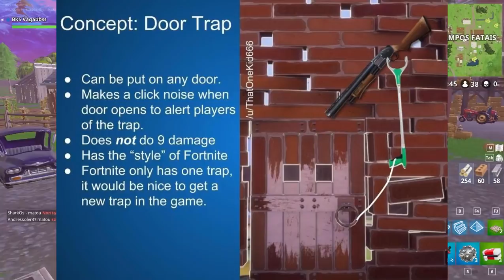FORTNITE - FOGUEIRA DE ESCUDO e NOVAS ARMADILHAS NO BATTLE ROYALE? - Concepts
Fala galera, Vagabbss aqui com mais um vídeo, e dessa vez falando de algumas concepts feitas por fãs para o Fortnite Battle Royale, duas delas são sugestões de novas armadilhas/traps e a outra de uma fogueira que recupera escudo. Espero que gostem :)